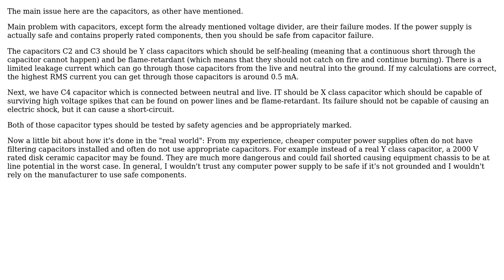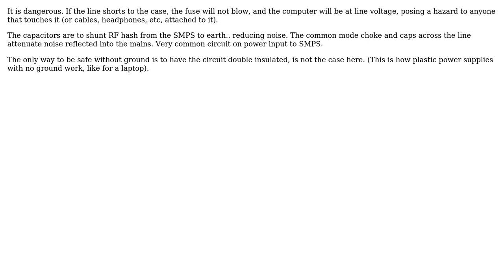Is it dangerous if I do not connect the ATX shield to ground? (4 Solutions!!)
Is it dangerous if I do not connect the ATX shield to ground?

With thanks & praise to God, and with thanks to the many people who have made this project possible! | Content (except music & images) licensed under CC BY-SA | Music | Images & others | With thanks to user Wuthian user user26516 user PeterJ user Marko user jippie user AndrejaKo and the Stack Exchange Network Trademarks are property of their respective owners. You are responsible for your own actions.